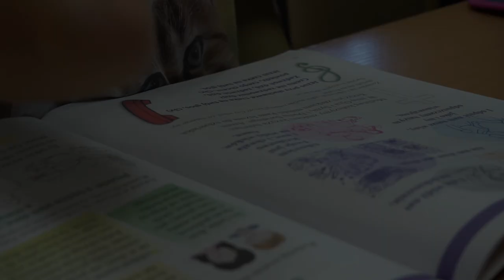Zniechęceni? - przedostatnia niedziela roku kościelnego - 18.11.2018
Nie lękaj się cierpień, które mają przyjść na cię. Oto diabeł wtrąci niektórych z was do więzienia, abyście byli poddani próbie, i będziecie w udręce przez dziesięć dni. Bądź wierny aż do śmierci, a dam ci koronę żywota. (Obj 2,10)